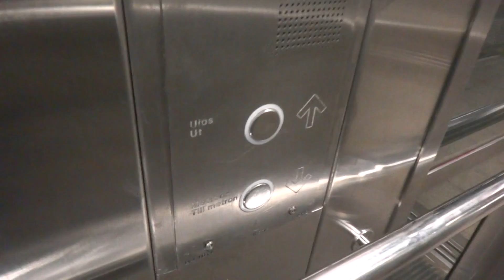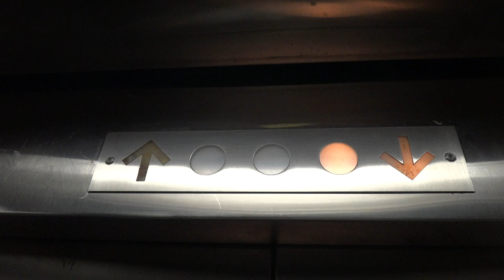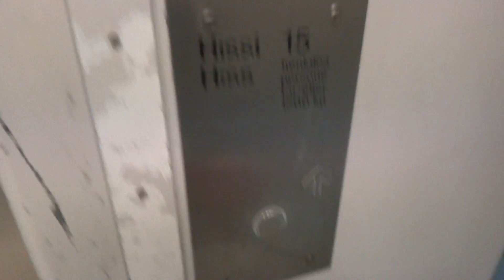another old KONE Holeless Hydraulic elevator @ Herttoniemi metrostation, Helsinki, Finland.